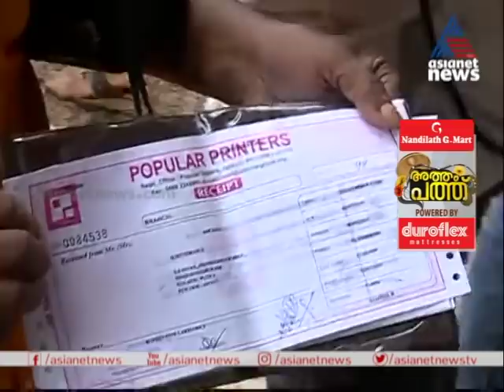പോപ്പുലർ ഫിനാൻസ് തട്ടിപ്പ്; വൻ ഗൂഢാലോചന നടന്നതായി സൂചന | Popular Finance Scam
Allegations that there has been a conspiracy behind Popular Finance Scam